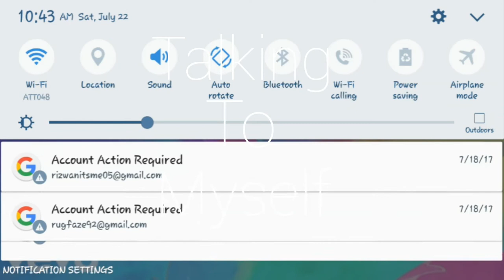Talking To My Self (Official Video)-Linkin Park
SONG BY-ALEX
#$UB $CRIBE!